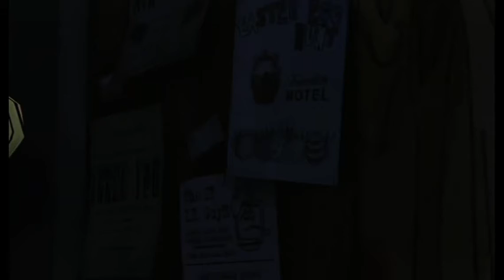Magawaan plays: The Walking Dead - Episode 1 - Part03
Let's play The Walking Dead - Episode 1 - Part03

This is my first playthrough, so I made very intuitional choices.